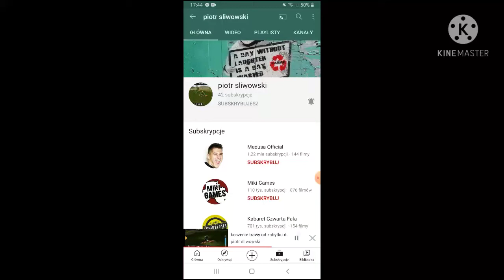wchodzcie na jego kanał link do kanału w opisie